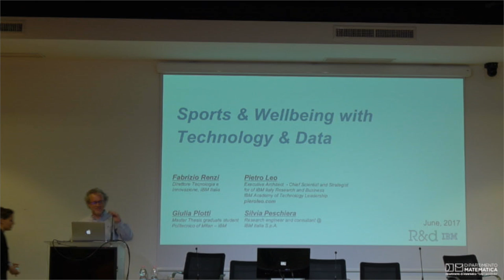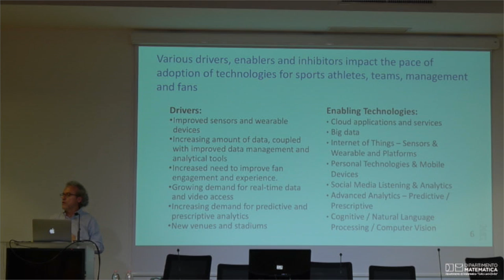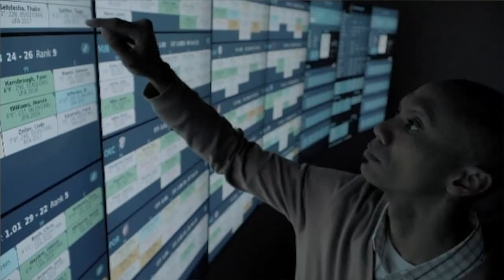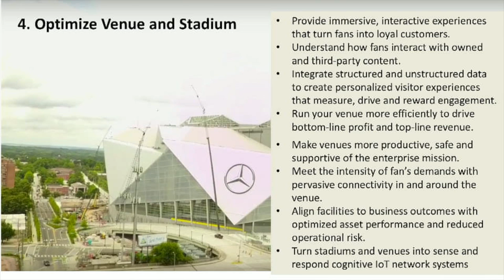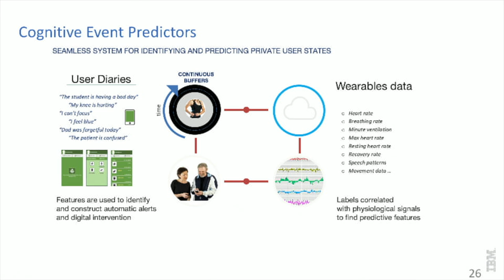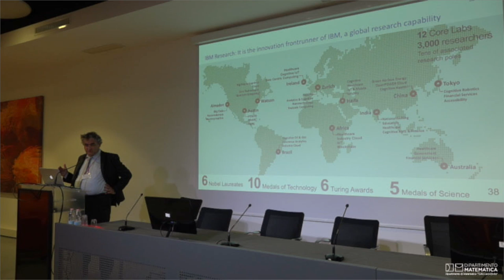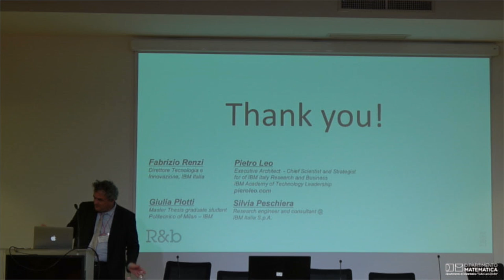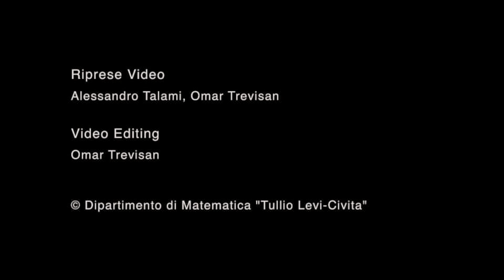MathSport International 2017: Sports & Wellbeing with Technology & Data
Keynote Monday 26 June 14:00

Sports & Wellbeing with Technology & Data

Speakers:

Fabrizio Renzi:
Direttore Tecnologia e Innovazione, IBM Italia
Pietro Leo
Executive Architect - IBM Italy Chief Scientist and Research Strategist
IBM Academy of Technology Leadership

Silvia Peschiera
Research engineer and consultant @ IBM Italy

Giulia Plotti
Master Thesis graduate student
Politecnico of Milan - IBM

MathSport International organizes biennial conferences dedicated to all topics where mathematics and sport meet.

Mathsport International 2017 is hosted by University of Padua (Italy) and organized by the Department of Mathematics from Monday 26th June to Wednesday 28th June 2017. It will be the 6th conference in Europe that brings together Maths and Sport.

Topics include:

mathematical and physical models in sports, performance measures and models, optimisation of sports performance, statistics and probability models, match outcome models, competitive strategy, game theoretical models, optimal tournament design and scheduling, decision support systems, analysis of rules and adjudication, econometrics in sport, analysis of sporting technologies, mathematics education and sport, computationally intensive methods, financial valuation in sport, e-sports (gaming), betting and sports.

The term sport is interpreted liberally here and includes: games and pastimes, gambling, lotteries, and general fitness and health-related activities.

Riprese video
Alessandro Talami, Omar Trevisan

Video Editing
Omar Trevisan